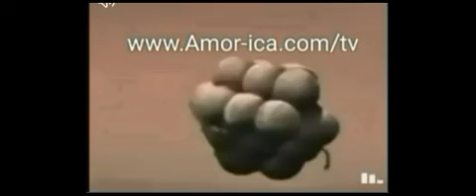Toddler rescued after falling underneath train at Wolli Creek Station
New Umbrella

Potfs4kids:Toddler rescued after falling underneath train at Wolli Creek Station

The toddler fell through the gap but was uninjured.